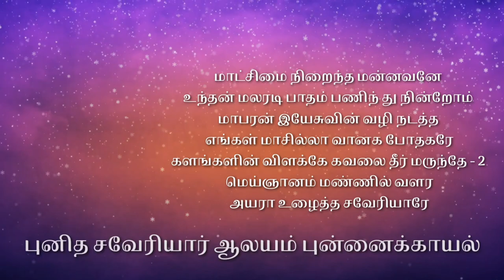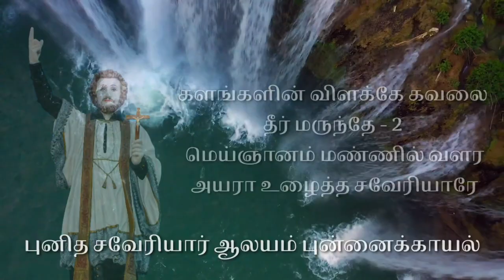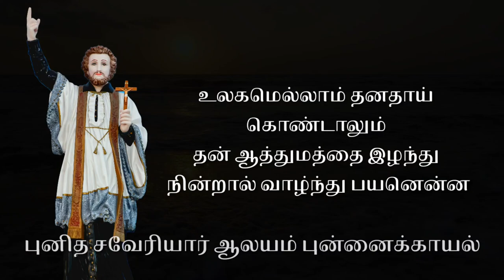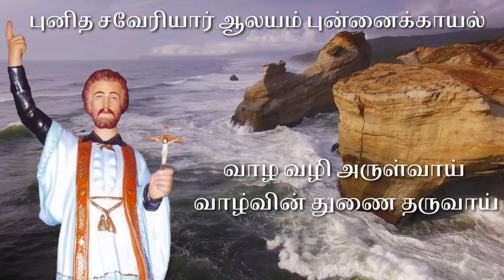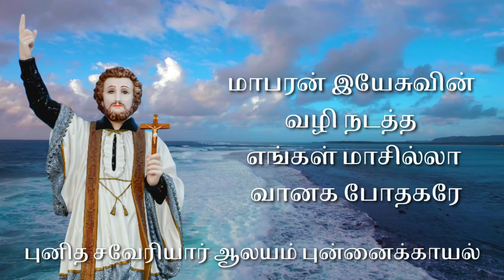St.Xaviers Tamil Christian Song | சவேரியார் பாடல்| S. P. Balasubrahmanyam | Fr. Promildon Lobo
Fr. Promildon Lobo
Produced and Song written by
Mr. A.Xavier Manohar ,
T.Saveriyar Puram ,Tuticorin
Music and orhestration by Mr.Seelan
Singing by Mr. S. P. Balasubrahmanyam

மாட்சிமை நிறைந்த மன்னவனே
உந்தன் மலரடி பாதம்
பணிந்து நின்றோம்
மாபரன் இயேசுவின் வழி நடத்த
எங்கள் மாசில்லா வானக போதகரே
களங்களின் விளக்கே
கவலை தீர் மருந்தே - 2
மெய்ஞானம் மண்ணில் வளர
அயரா உழைத்த சவேரியாரே

உலகமெல்லாம் தனதாய் கொண்டாலும்
தன் ஆத்துமத்தை இழந்து நின்றால் வாழ்ந்து பயனென்ன
உன்னில் பதிலைக் கண்டாய்
ஒளியின் வழியில் சென்றாய்
ஏழ்மை கற்பு தாழ்ச்சி தனிலே ஆடையாக அணிந்து நின்றாய்

ஸ்பெயின் நாட்டில் பிறந்துவந்த சேசுசபை குருவே
தேசமெல்லாம் சுற்றி வந்த தியாகத் திருஉருவே
வாழ வழி அருள்வாய்
வாழ்வின் துணை தருவாய்
உண்மை அன்பு எண்னில் வளர மரியின் மகனிடம் வேண்டிவாய்